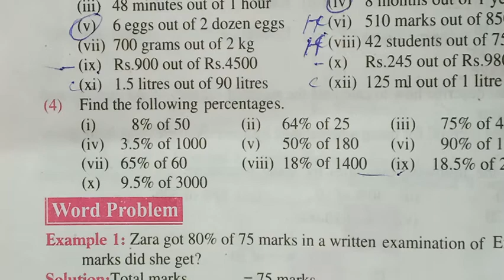VI Math Lesson no: 15